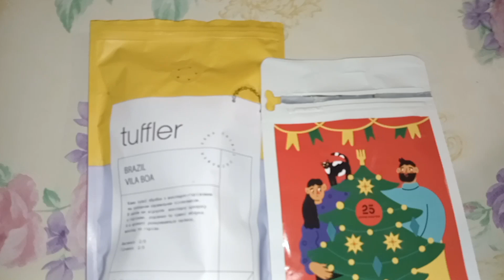Далі тримати їх сенсу не має.Буряк гниє.Господарські справи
Діє протягом місяця